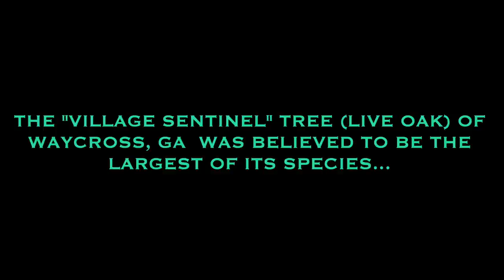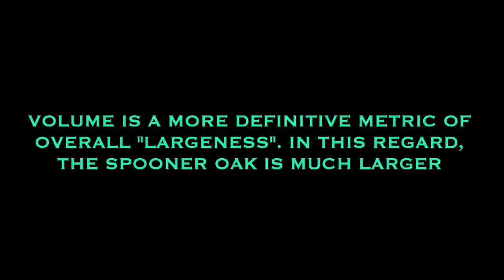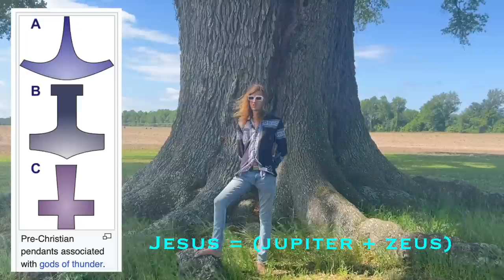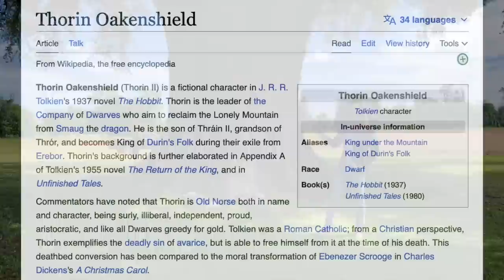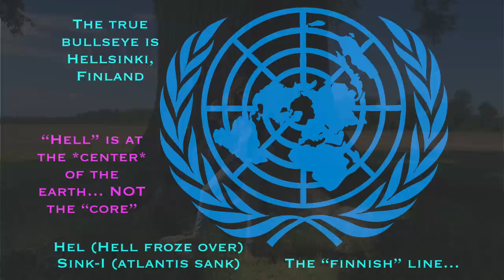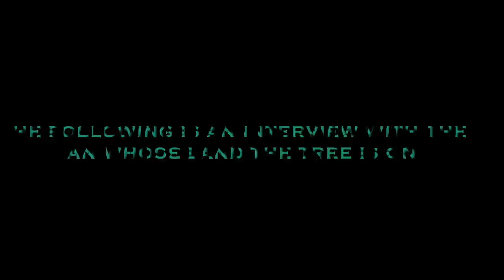Is South Georgia's "Spooner Tree" The Largest Oak Tree In The World?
The Spooner Oak of Georgia Is likely the Largest Single-Stemmed Oak Tree on Earth... (in terms of *volume*)